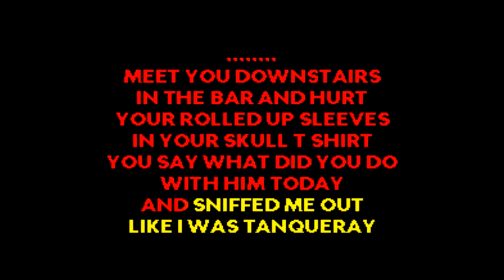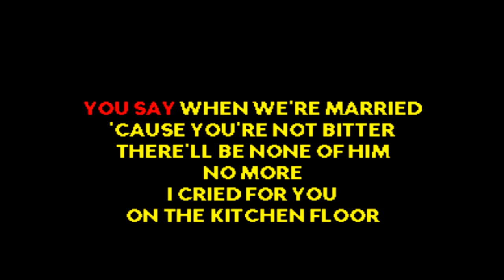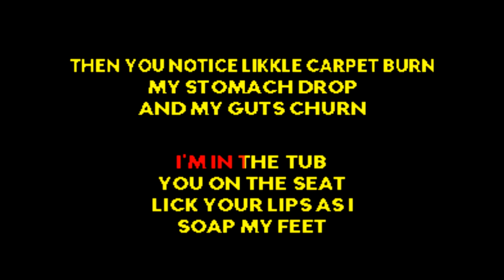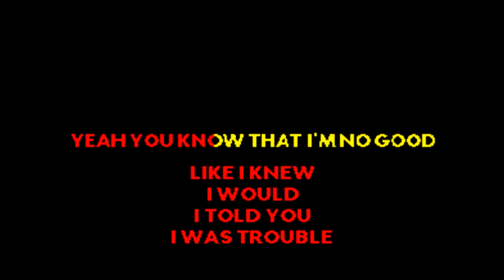Amy Winehouse - You Know I'm No Good [Karaoke]